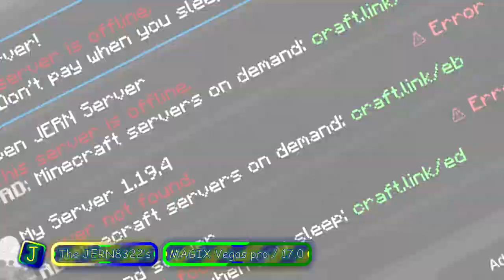JERN8322's On Video: Cutee pie's nices Multi-Rendering - Round 8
+-+ Welcome ! +-+

+-+ The Note +-+
This making is time-up again.

Total render: 350 (200 + 150)

+-+ ⚠️ Warning ! ⚠️ +-+

+-+ Times +-+
Intro: 0:00
Preview: 0:05
Starting: 0:38